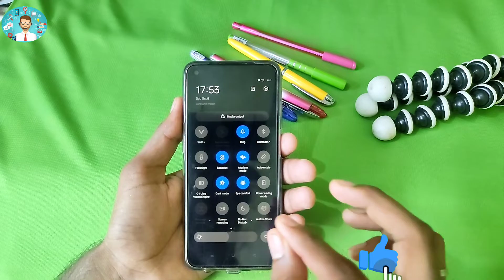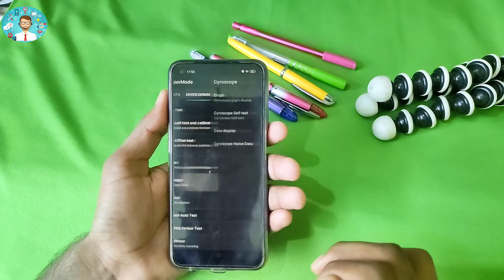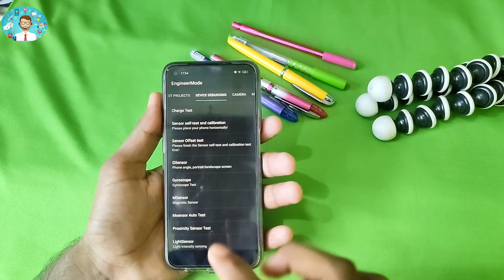Kisi Bhi Mobile Ka Pin Pattern Password Unlock Karna Shikhe || How To Unlock All Phones